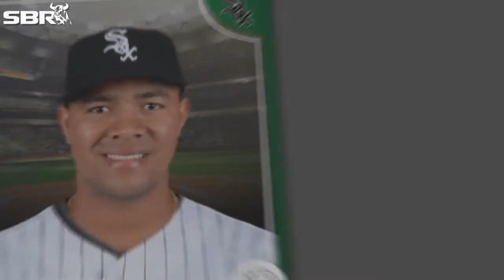MLB Picks & Predictions: Chicago White Sox VS Pittsburgh Pirates To Go ‘Under’.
Expert handicapper Dave Golokhov Breaks shares analysis for the White Sox/Pirates game. He highlights batting figures as well as pitcher’s stats.